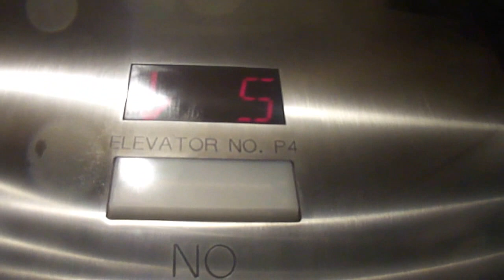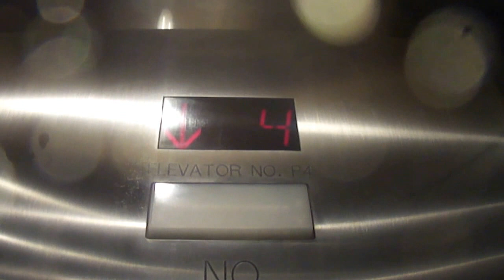Montgomery Ballroom elevators at the Liberty hotel Boston MA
These are the ballroom elevators at the Liberty hotel in Boston MA.  The elevators are Montgomery and serve 5 floors.